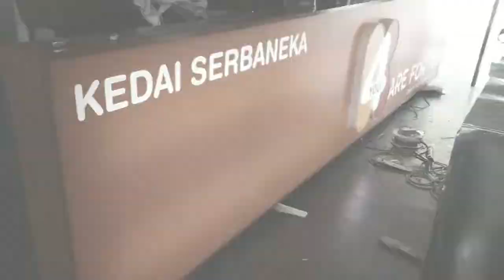SIGNBOARD : 3D LOGO LIGHTBOX SIGN [ K 4 U Mini Mart ]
Kami pakar dalam pembuatan pelbagai jenis papan tanda Indoor @ Outdoor.

@ Terus Hubungi Sales Exc kami:
JOM SINGGAH GALERI KAMI ;)
Ini alamat kami 👇👇
ADIN MEDIA GROUP
Alamat Galeri :
No.97 & 99 Jalan Pulai 7, Taman Pulai Utama, 81300, Skudai Johor Bahru Malaysia .
Waktu Operasi :
Isnin - Jumaat [8.30pg - 6.00ptg]
Sabtu [8.30pg - 12.30tgh]
Ahad & cuti umum [tutup]
Untuk maklumat lanjut boleh pm kami no tel utk kami hubungi atau Jom WhatsApp Sales Exc kami utk respon segera. 😊
.ADIN MEDIA GROUP SDN BHD.
. - LUBUK - .
.Design, Printing & Advertising.